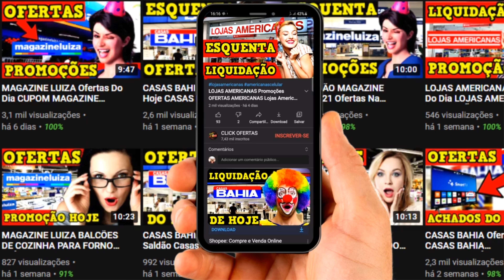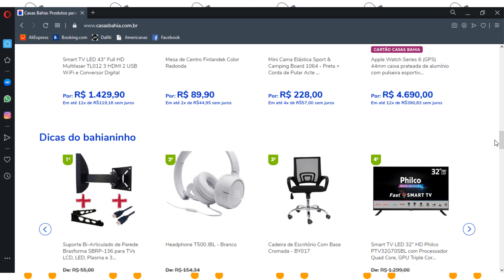CASASBAHIA Promoção Preço De Hoje CASAS BAHIA OFERTASDoDia SMART TV Achados